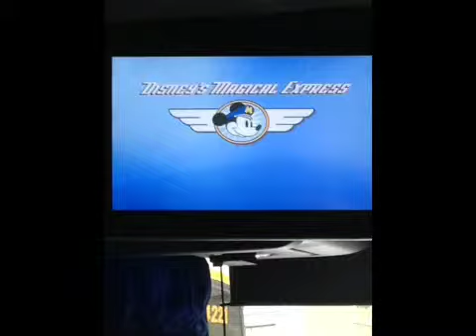Disney World vacation video